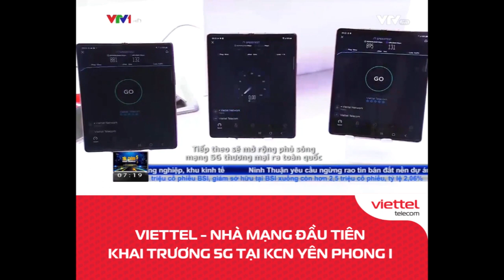5G VIETTEL XIN CHÀO BẮC NINH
Ngày 14/01/2021, Viettel trở thành nhà mạng đầu tiên khai trương 5G tại khu công nghiệp Yên Phong I, Bắc Ninh. Đây cũng là khu công nghiệp đầu tiên tại Việt Nam được phủ sóng 5G để phục vụ tự động hóa, ứng dụng cho sản xuất công nghiệp thế hệ mới.

Hiện tại, khách hàng Viettel đã có thể sử dụng 5G tại khu vực được phủ sóng ở Hà Nội, TP Hồ Chí Minh, TP Thủ Đức và Bắc Ninh với dung lượng miễn phí không giới hạn.